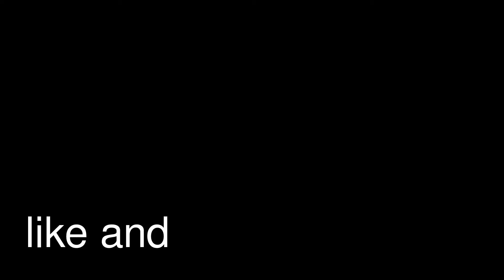new years messege